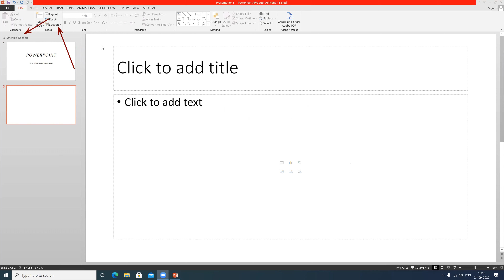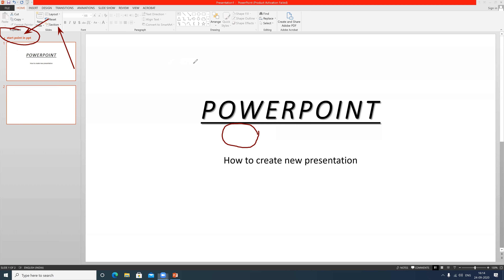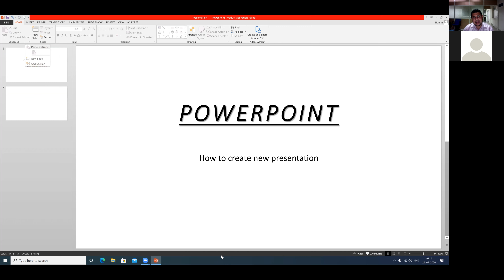SECTION ADD AND REMOVE IN POWER POINT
Select the slide you want to begin a section. From the Home tab, click the Section command, then choose Add Section from the drop-down menu. An Untitled Section will appear in the slide navigation pane. ... In the slide navigation pane, click the arrow next to a section name to collapse or expand it.